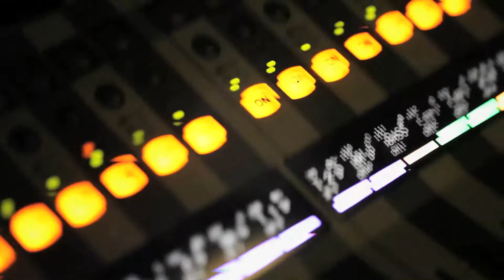the work of: radiohead - "Decks Dark"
Recorded live at La Respuesta - Santurce, Puerto Rico
February, 2017